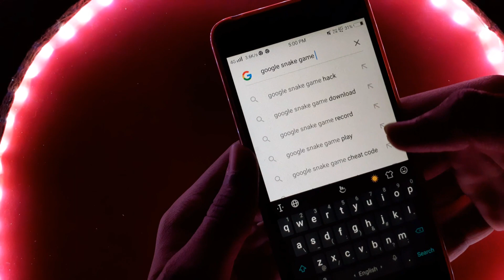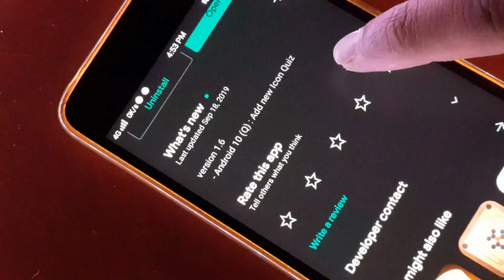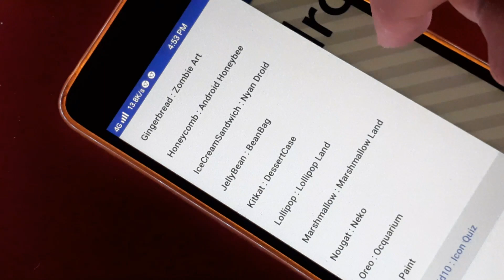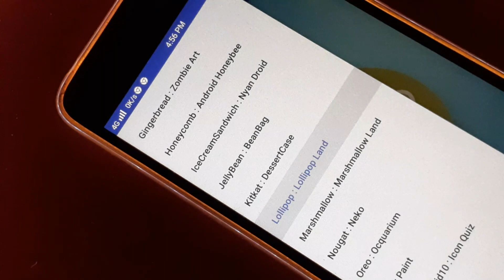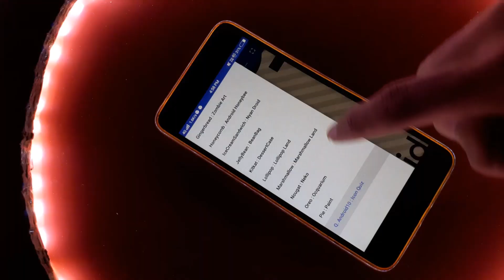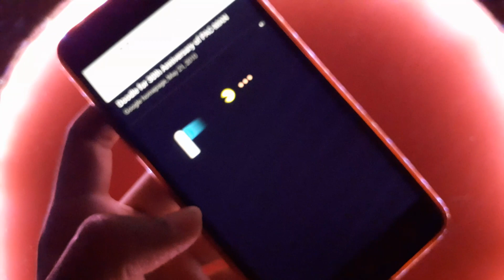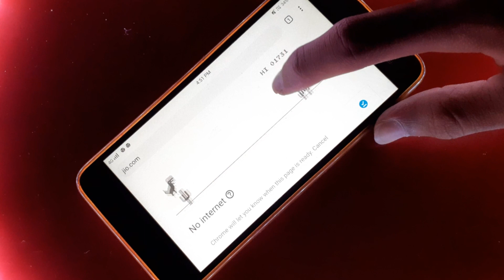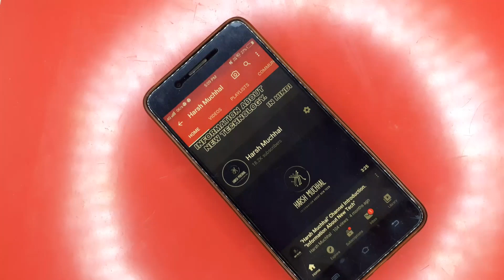Top 5 Games जो आपने कभी नहीं खेले होंगे || Top 5 Funny ( Time Pass ) Games | By Harsh Muchhal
Top 5 Funny ( Time Pass ) Games 2020

4)  T Rex Run

About : Harsh Muchhal is a YouTube Channel, where you will find technological videos in Hindi  :)